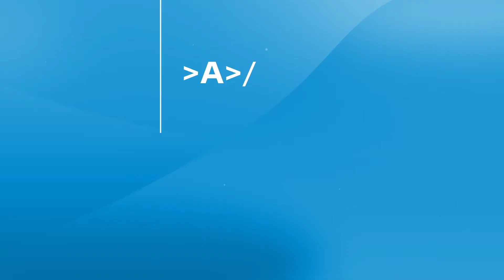Les Talents de la Tech - Jean Galinier, Account Manager chez Insideboard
Devenez un talent de la Tech : suivez le Trailmix gratuit en ligne 👉

Les Talents de la Tech, c'est une rencontre avec 14 experts de l'écosystème Salesforce. Elles et ils sont product owner, administrateur Salesforce, développeur d'applications, consultant CRM ou encore account manager. Tous partagent leurs conseils pour apprendre leur métier et réussir votre carrière dans la Tech.

➽ Salesforce, le leader du CRM, aide les entreprises à se rapprocher de leurs clients.

Sur cette chaîne, vous trouverez des démos de nos produits et des témoignages de nos clients.
Mais vous découvrirez aussi notre initiative Way! of trailblazer, le média de l'aventure digitale.